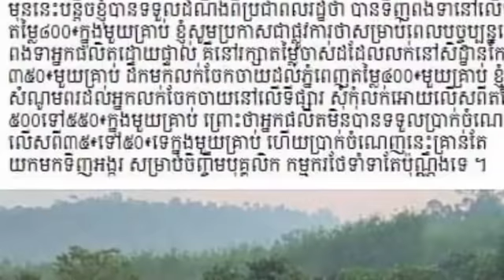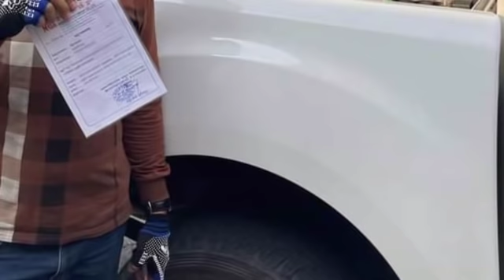ក្រោយដឹងថា ប្រជាពលរដ្ឋ ទិញពងទា តម្លៃ៨០០៛ ក្នុងមួយគ្រាប់ ស្រាប់តែលោក ឯកឧត្តមបណ្ឌិត ម៉ុង ឫទ្ធី បានធ្វ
ក្រោយដឹងថា ប្រជាពលរដ្ឋ ទិញពងទា តម្លៃ៨០០៛ ក្នុងមួយគ្រាប់ ស្រា ប់តែលោក ឯកឧត្តមបណ្ឌិត ម៉ុង ឫទ្ធី បានធ្វើការប្រកាសថាAfter learning that people buy duck eggs for R800 per egg, HE Dr. Mong Reththy announced that